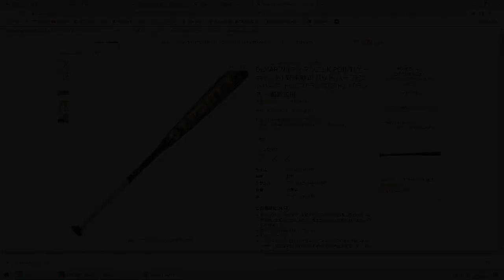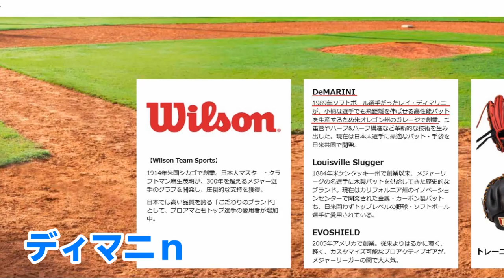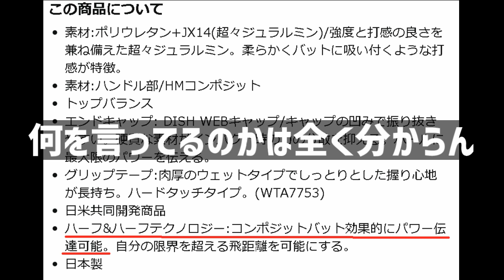DeMALINIのK-POINTを実戦投入！ヒットは何本生まれるのか？（220911練習試合 vs GORO様）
TEAM SOX

21年4月創設
埼玉県富士見市野球連盟所属軟式野球チーム
練習試合、合同練習、大会のお誘いお待ちしております。
16歳〜47歳迄で構成されている男女混合チームです。